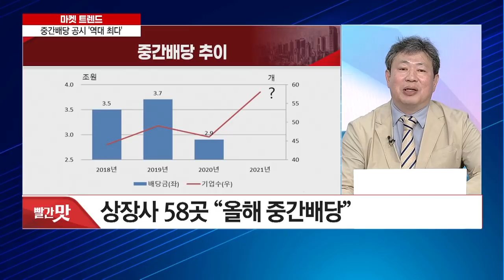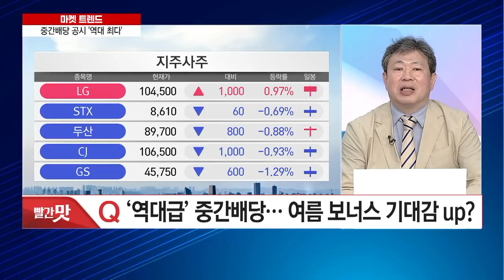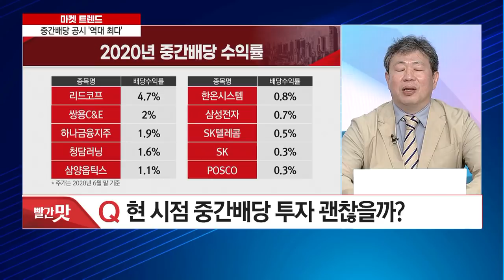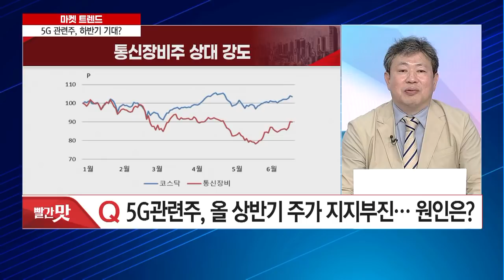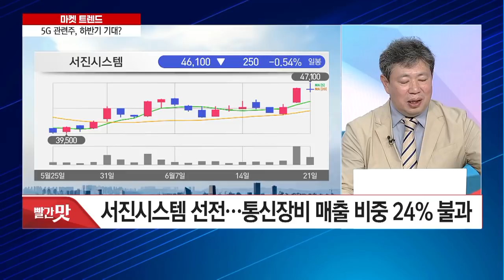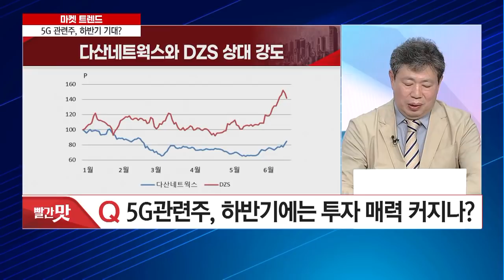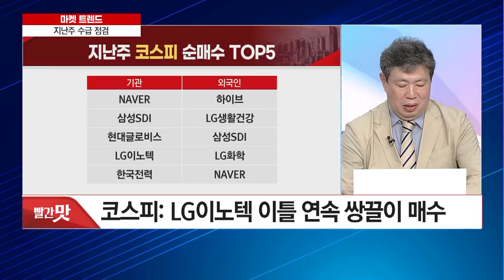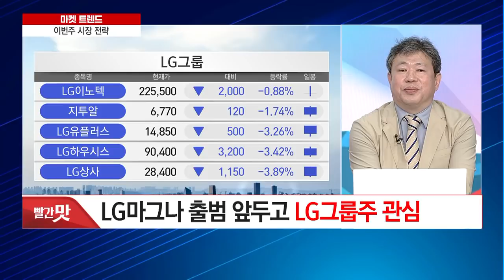[마켓 트렌드] 중간배당 공시 '역대 최다' / 머니투데이방송 (증시, 증권)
06/21 빨간 상승의 맛 1부